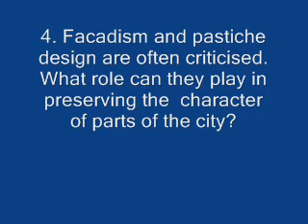Design Workshop Q4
Design Workshop Question 4. Facadism and, in particular, pastiche design are often heavily criticised but what role can they play in preserving the character of parts of the city?